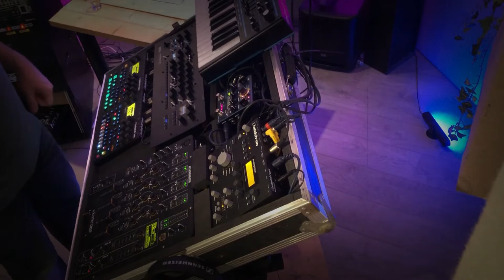Cave Sessions 018: Luctae (1,5h+ Live Set)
I finally finished my first live set, a milestone to me! If/when you come across this video, I would really appreciate if you will provide me with some feedback. Did you like it (if yes, what) and what can be improved?

The way it is right now is nearly ready material for a live performance. Ofcourse, when we're done with Covid...:)

Gear used:

Elektron Digitakt
Elektron Digitone (only used for sequencing the XD)
Elektron Analog Heat
Source Audio Collider
Allen & Heath Xone DB:2